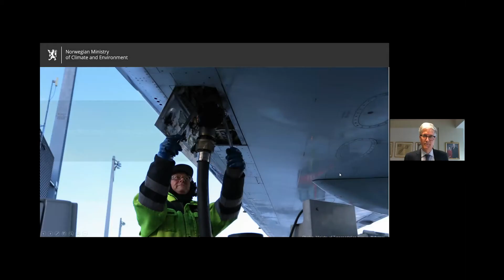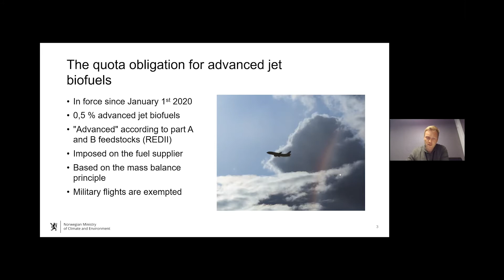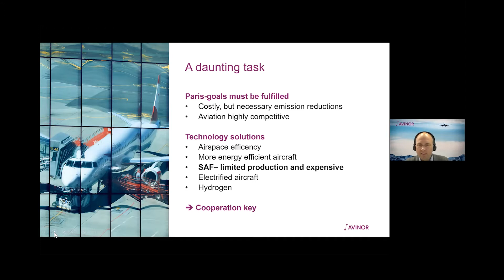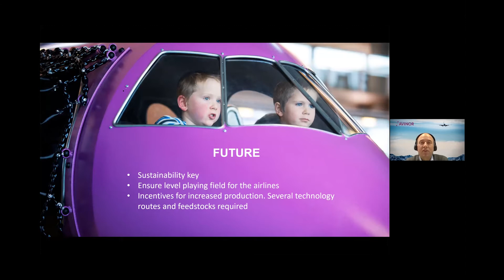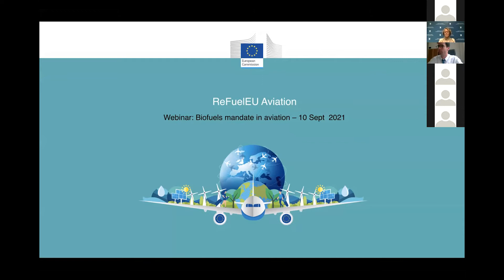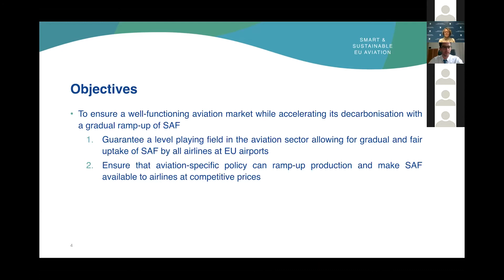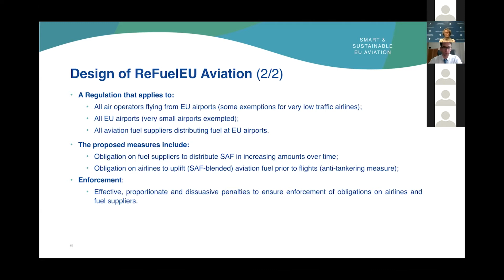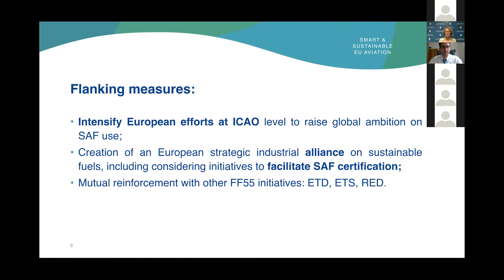Biofuels in aviation: Sharing Norwegian experiences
Friday 10 September, the Norwegian Mission to the EU hosted a webinar on biofuels in aviation, sharing the Norwegian experiences with a blending mandate.

Speakers at the webinar included:
- Martin Smedsrud Kristensen, Senior Advisor, The Norwegian Ministry of Climate and Environment
- Olav Mosvold Larsen, Manager - Avinor Carbon Reduction Programme, Avinor
- Arne Ljungmann, Finance Manager, Air BP Norway
- Grégoire Le Comte, Policy Officer, DG MOVE
- Elsi Katainen, Member of the European Parliament
- Maja Strnad Meško, Transport attaché, Permanent Representation of the Republic of Slovenia to the EU

Introduction by the Norwegian Ambassador to the EU, Rolf Einar Fife.